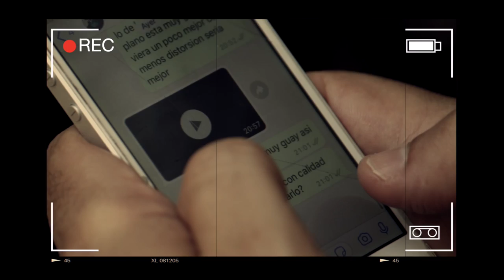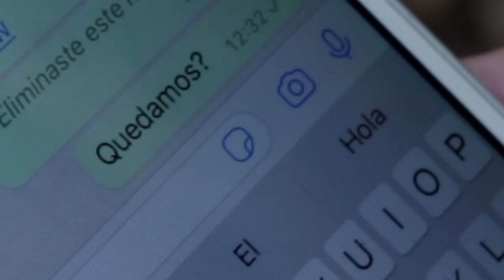Diego Ortega. Nada que puedas regalar. Videoclip Oficial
Videoclip Oficial de "Nada que puedas regalar". Diego Ortega